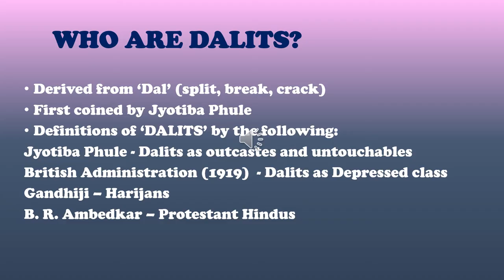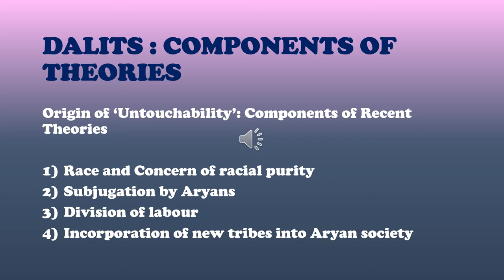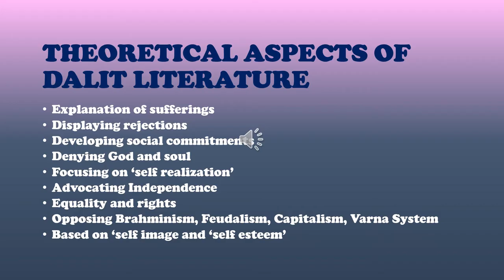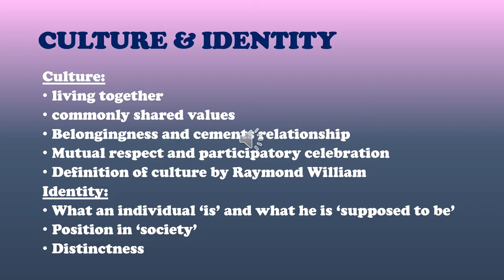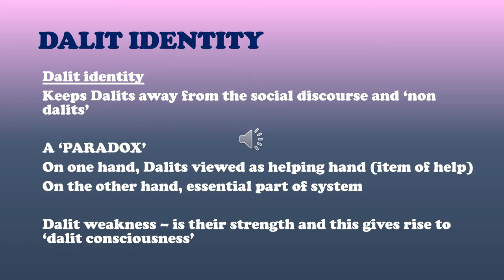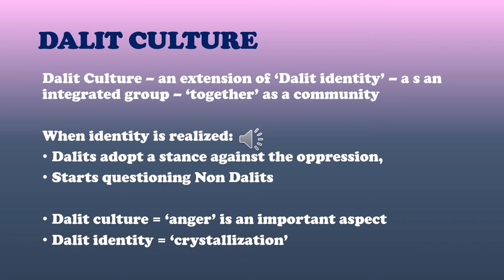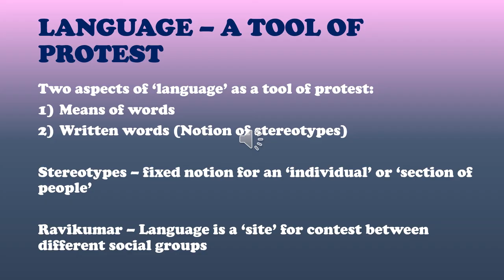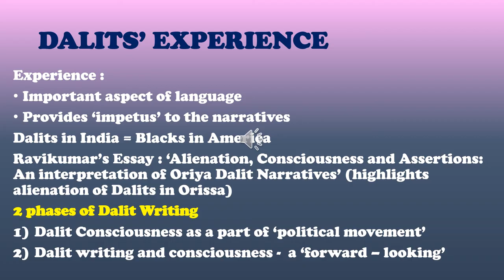MEG 13-IGNOU (Writing from the Margins) : Theory, Culture & History Of Dalits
This covers the topics and sub-topics of MEG 13 (Block 1)